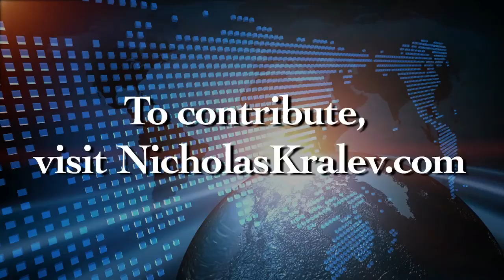West Point Superintendent Lt. Gen. Robert Caslen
Lt. Gen. Robert Caslen, superintendent of the U.S. Military Academy at West Point, talks about the different approaches America's soldiers and diplomats employ in war zones, and what they have learned about each other in Iraq and Afghanistan.